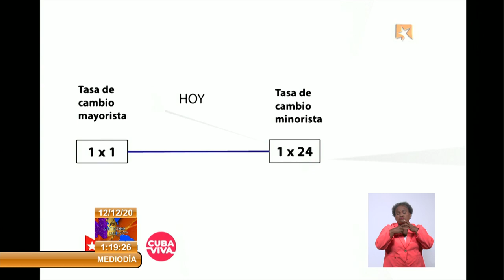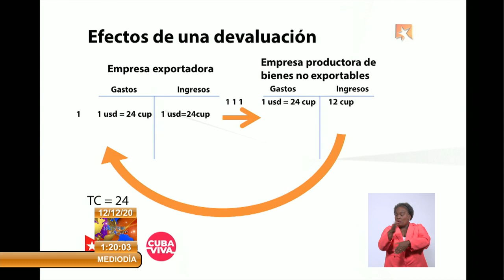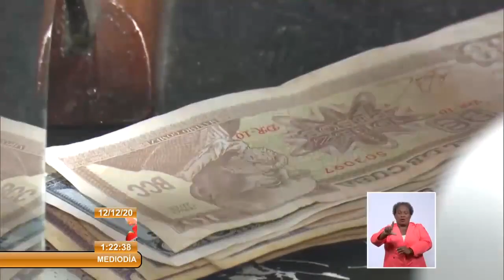Tarea Ordenamiento en Cuba: Llama Marino Murillo a impulsar eficiencia laboral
El Miembro del Buró Político y Jefe de la Comisión de Implementación y Desarrollo de los Lineamientos, Marino Murillo Jorge, explicó en la MesaRedonda, este viernes, detalles del proceso de OrdenamientoMonetario que comenzará el primero de enero de 2021. Insistió en la necesidad de ser eficientes en el trabajo para generar las riquezas que requiere la economía en Cuba.